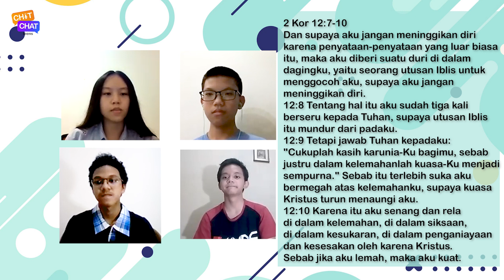ADDICTION MUST FALL | Chit Chat Teens Ep 44 | 28 Agustus 2021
~~ CHIT CHAT TEENS Ep. 44~~
GOLIATH MUST FALL -- ADDICTION MUST FALL

Lagi bosen.. main hp, lagi makan.. main hp, bahkan baru bangun, langsung main hp??
OH NO, apakah ini kecanduan?

Baik ga sih kecanduan itu?
Eh tapi katanya ada kecanduan yang baik loh...

Yuk sama-sama ngobrol sama Jo, Aaron, Arya dan Panji
gimana cara melepaskan kecanduan itu...

CHIT CHAT TEENS
Sabtu, 12.00 WIB
@First Baptist Church Bandung

Punya Saran dan Ide?

Chit: @joanna_arly
Chat: @nicole_trinity1302
iDC TEENS
Persekutuan Remaja Jenjang SMP-SMA

JOIN US ON iDC TEENS!